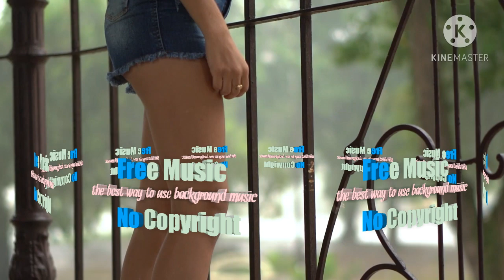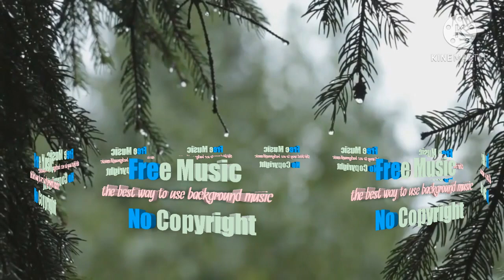RAINY DAYS NO COPYRIGHT MUSIC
[00:00:00] Rainy days

All my music I uploaded are 🆓 to use in any flatform for background music . .it is 💯% non copyright